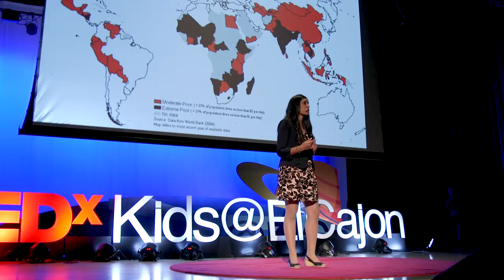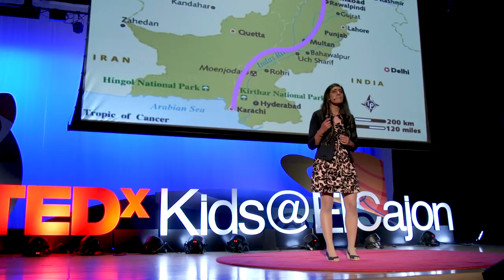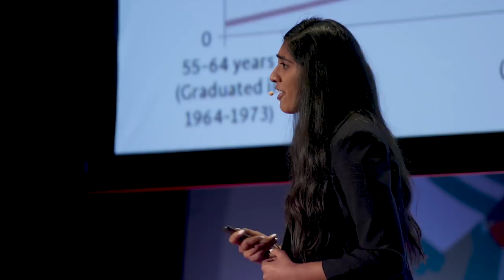Lives Upgraded | Sofia Babool | TEDxKids@ElCajon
What do you think about when you think of "underdeveloped" countries? What Qualities do we associate with third world countries? Let's reform our viewpoint on Underdeveloped countries and associate its people as some full of untapped potential. 12th grade student at Greenhill School This talk was given at a TEDx event using the TED conference format but independently organized by a local community.